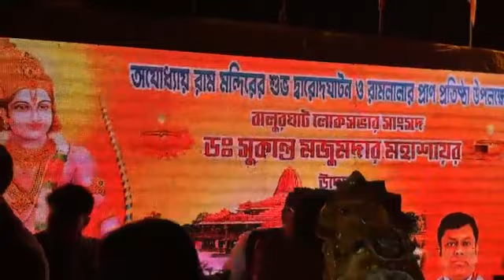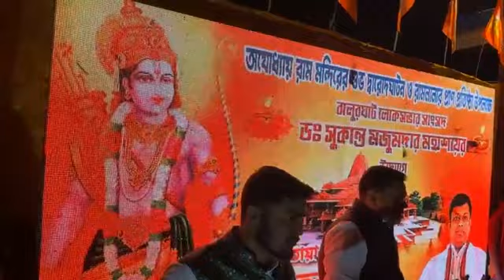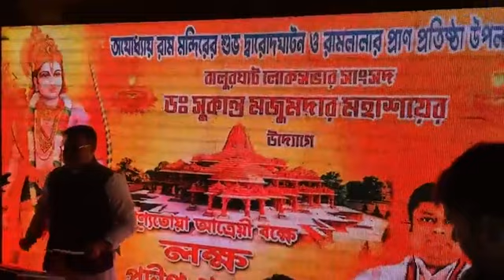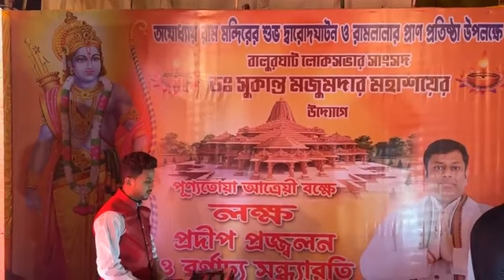বালুরঘাট কল্যাণী ঘাটে সন্ধ্যারতি ও ১ লক্ষ প্রদীপ প্রজ্জ্বলন অনুষ্ঠানে ডঃ সুকান্ত মজুমদার।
রামমন্দিরের প্রাণ প্রতিষ্ঠা উপলক্ষে বালুরঘাট আত্রেয়ী নদীর তটে কল্যাণী ঘাটে বর্ণাঢ্য সন্ধ্যারতি ও ১ লক্ষ প্রদীপ প্রজ্জ্বলন অনুষ্ঠানে উপস্থিত ছিলেন রাজ্য সভাপতি ডঃ সুকান্ত মজুমদার।